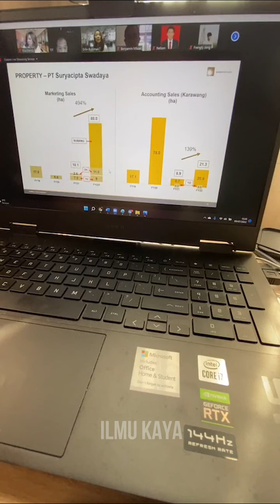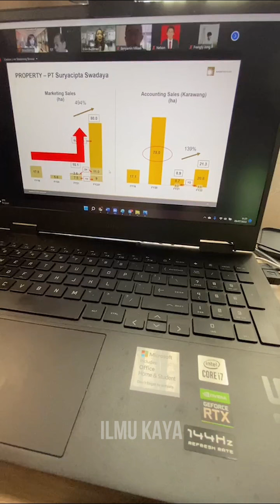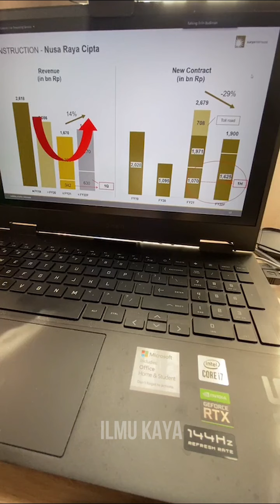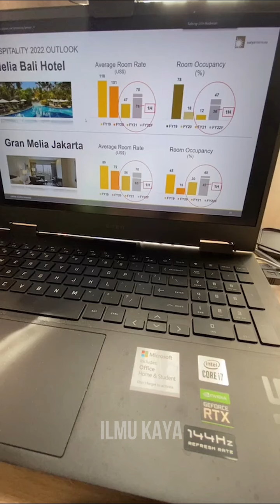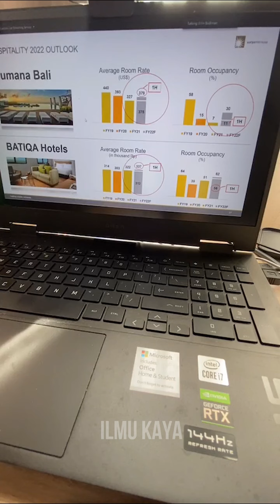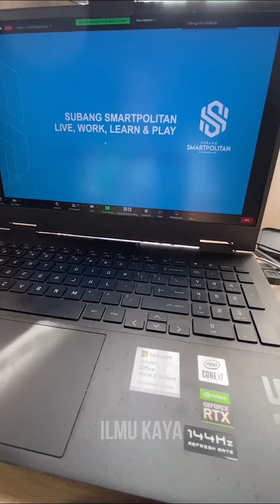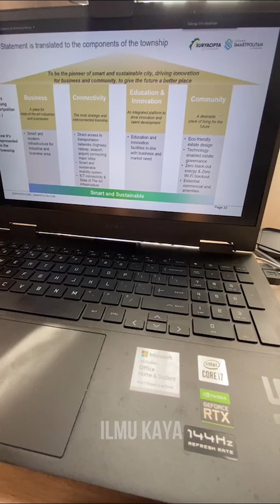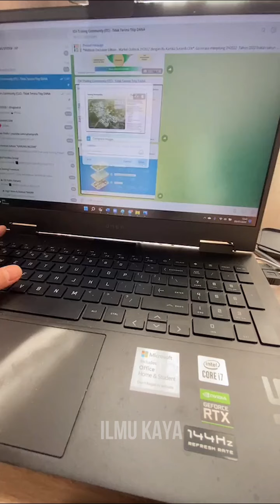KENAL LEBIH DEKAT EMITEN KAWASAN INDUSTRI, PROSPEK & PELUANG CUAN TRADING & INVESTASI SAHAM SSIA #2